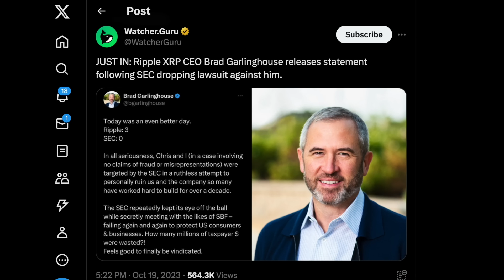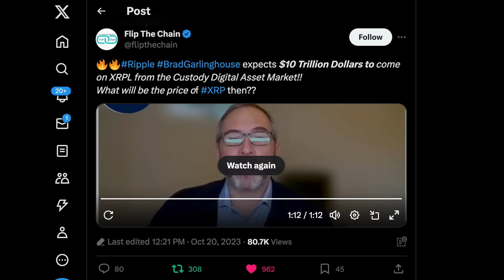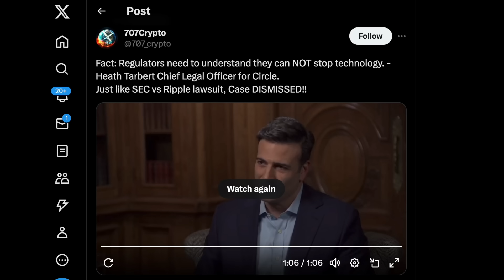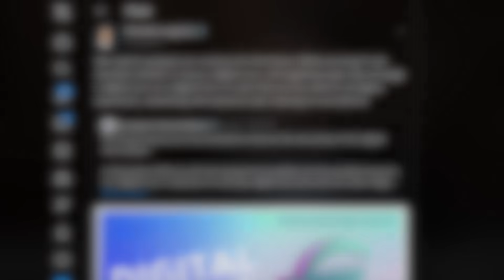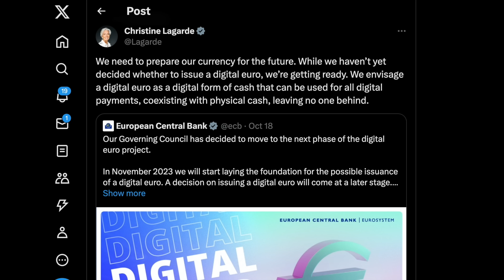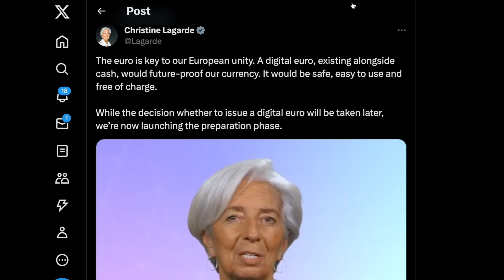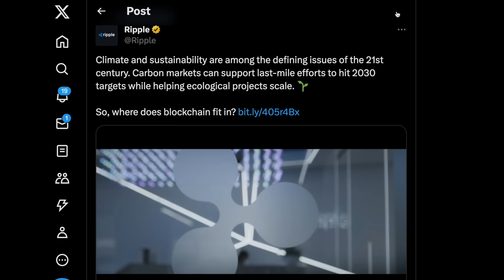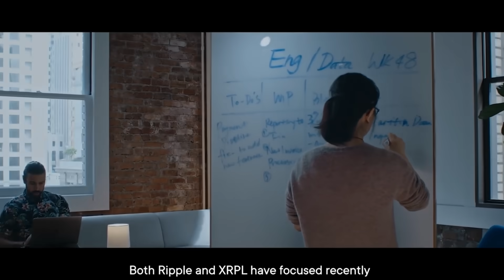⚠️EXTREME WARNING: RIPPLE CEO EXPECTS $10 TRILLION TO XRPL & E-EURO GOES LIVE IN NOVEMBER⚠️